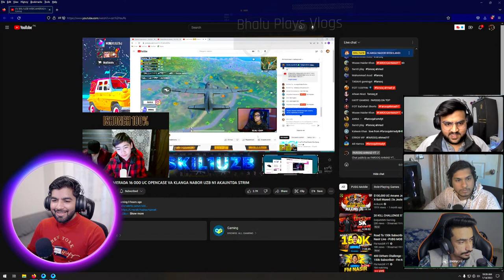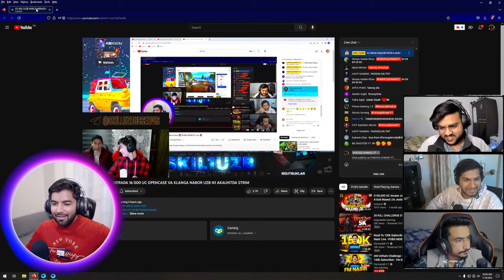Special Live Stream with Squad Face Cam |🔥 PUBG MOBILE Live 🔥